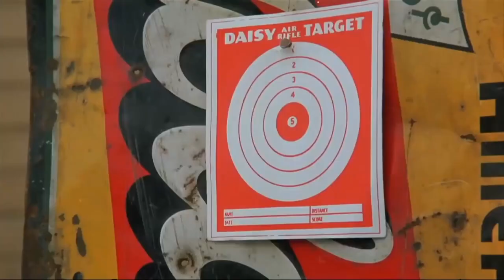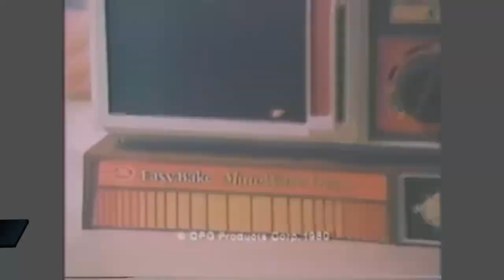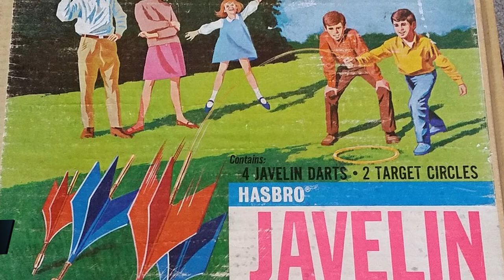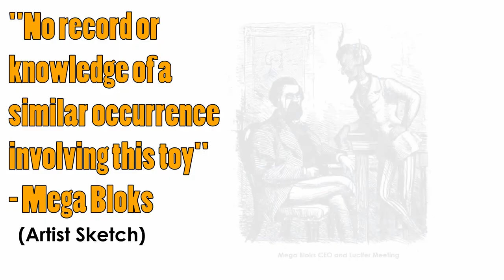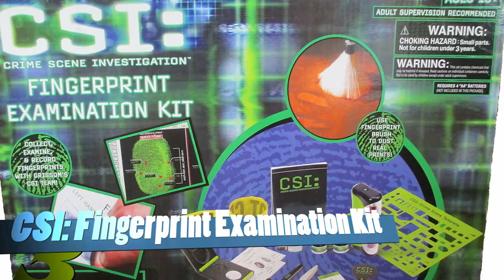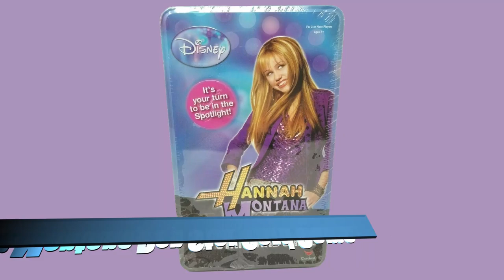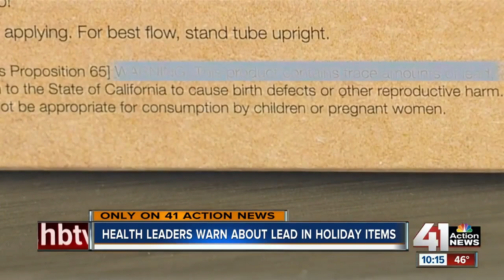Top 5 Dangerous Kids Toys Through The Decades | From THE 80s, 90s, and 2000s!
All Things Top 5 ranks the Top 5 Dangerous Kids Toys Through The Decades From The 80s, 90s, and 2000s!

The Top 5 Dangerous Kids Toys Through The Decades! It's not just the toys from the old days that were dangerous, but also toys made more recently! Seems like toy manufacturers never learn their lesson!

Chapters:
0:00 1980's
6:53 1990's
12:49 2000's

Credits:
80s
*The Oblongs
*Dodgeball: A True Underdog Story
*Straight Outta Compton
*Bloodsport
*Friends
*Mad TV
*Monty Python and the Holy Grail
*The Venture Bros.
*Hero
*Family Guy
*Star Trek The Next Generation
*Goonies.
*Robot Chicken
*That 70s Show
*Airheads
*Sausage Party
*Wham!

90s
*Clueless
*A Quiet Place
*Rage Against The Machine - Freedom
*The O.C.
*Curse of Chucky
*Child's Play
*Supernatural
*Tooth Fairy
*Shrek 2
*Spider-Man: Homecoming
*Simpsons
*Late Show With David Letterman
*Big Daddy

2000s
*Good Boys
*Click
*Buffy The Vampire Slayer
*The Office
*X2
*South Park Bigger, Longer & Uncu
*Breaking Bad
*Young Sheldon
*9-1-1
*CSI: Crime Scene Investigation
*Dirty Work
*American Dad
*The Jerk
*Ace Ventura: When Nature Calls
*The Simpsons
*Miley Cyrus - Wrecking Ball
*Glee
*Nichijou
*Miley Cyrus
*Dilbert
*The 40 Year Old Virgin
*The Exorcist
*The Campaign
*Neighbors